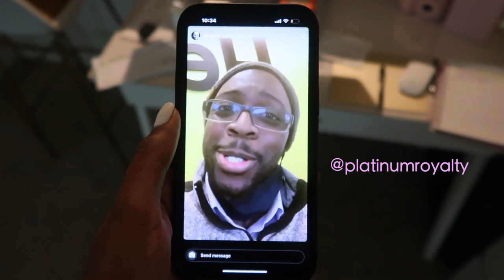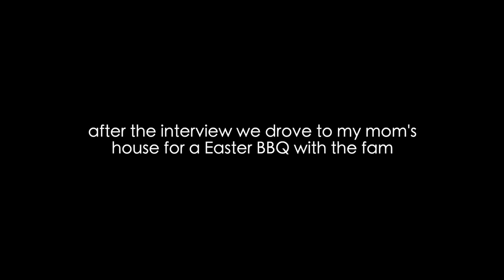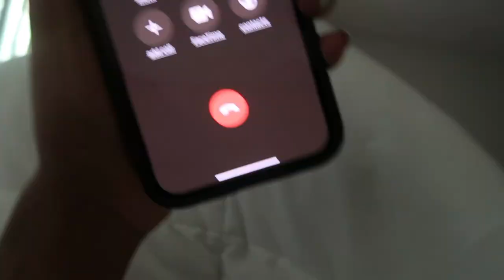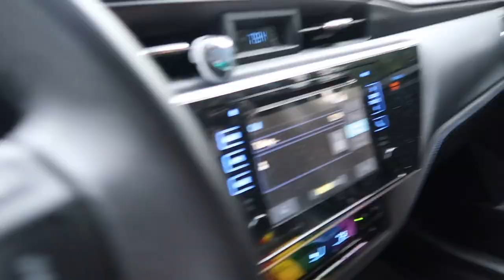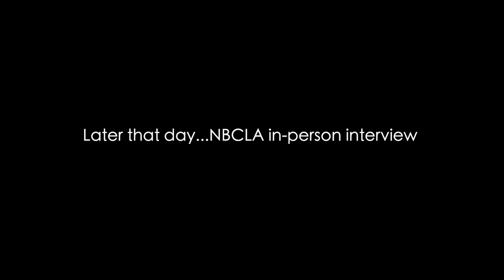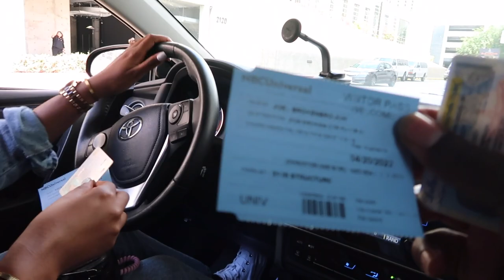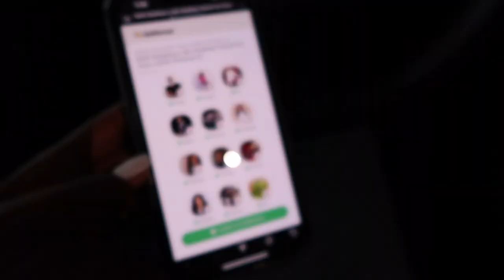VLOG | BTS OF GOING VIRAL: Interviews, On Air w/ Ryan Seacrest, GMA, SHEIN Contacts me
🔗need links?
🌏 wanna connect?

➨ LVSUM

💌inquiries?